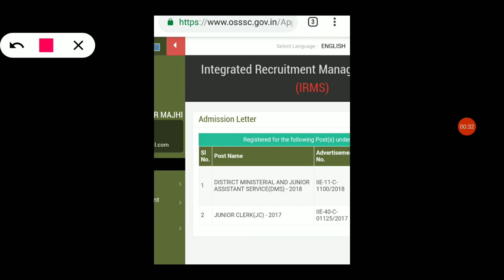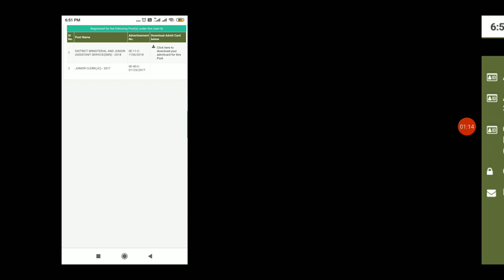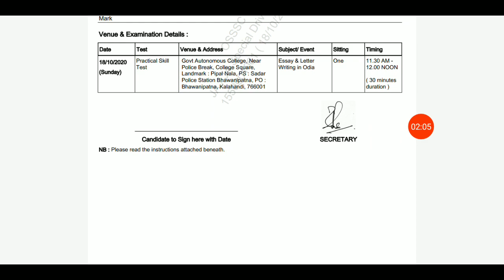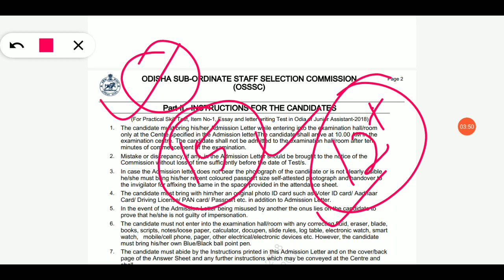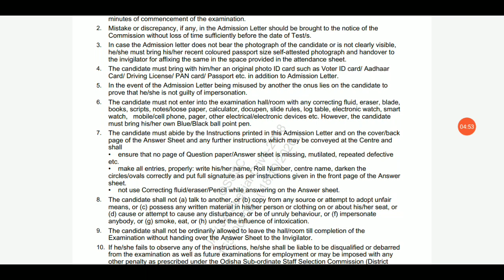OSSSC ADMIT CARD DOWNLOAD START#ଆସିଗଲା OSSSC ADMIT CARD#OSSSC JUNIOR ASSISTANT/CLERK ADMIT CARD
OSSSC JUNIOR ASSISTANT/CLERK ADMIT CARD DOWN LOAD START...

OSSSC JUNIOR ASSISTANT/CLERK ESSAY AND LETTER WRITING CRASH COURSE JOIN NOW.

Payment Methods:;

Directly Complete Your Payments..

Answer kumar has requested payment of ₹89 (Purpose: Essay Letter Crash Course). to pay.

Payments Methods

UPI- answerkumar@ybl
Or
      answerkumar@paytm

After Transaction successful. Take a screenshot and send me.

For More Informations Joined Telegram Channel..